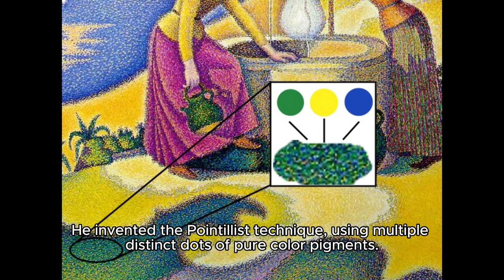Modern Art History Ep3, Post impressionism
Post-impressionism: The discovery of the visual language of the imagination